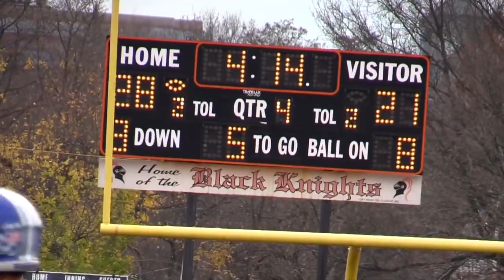DRIVE FOR 5 ALIVE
The Wave's drive for five's alive, and streaming live on HAN.Network 11-24-16. Turkey Bowl webcast begins with Tailgate Pre-Game show at 8am, game at 10:30.